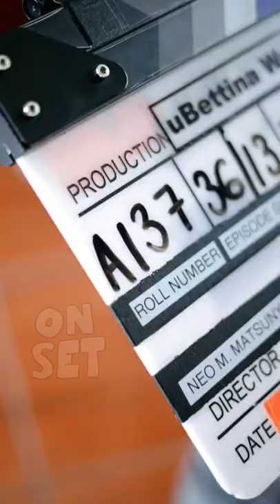Education + Experience = Power!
There's no better winning formula than being educated and having experience at the same time. Let's equip the next generation. 💯🙌🏾💻✨
Watch the YouTube Original series